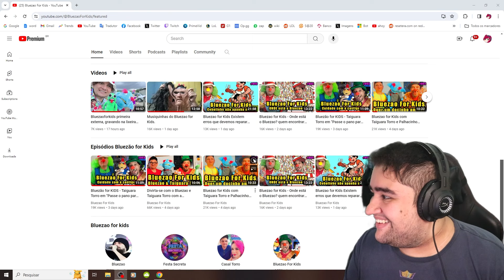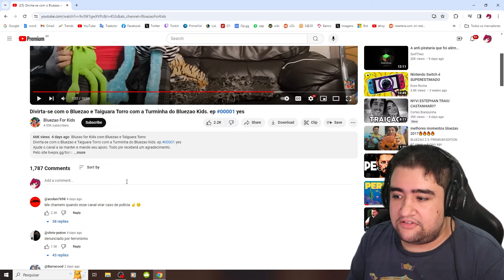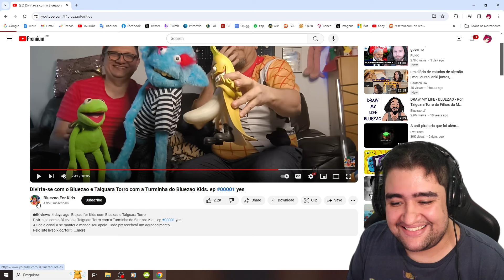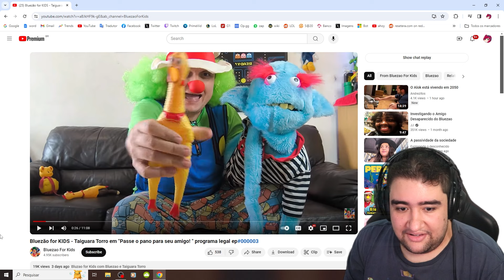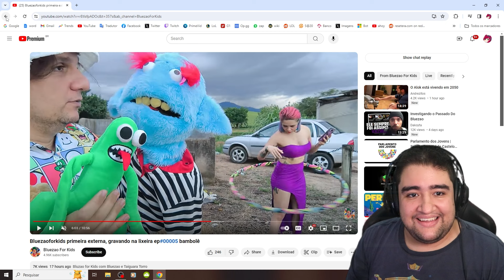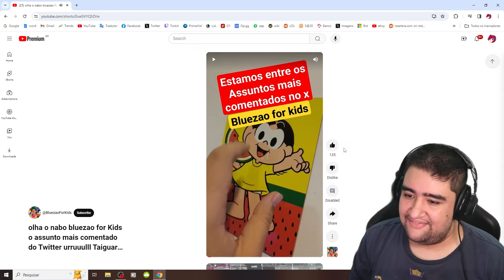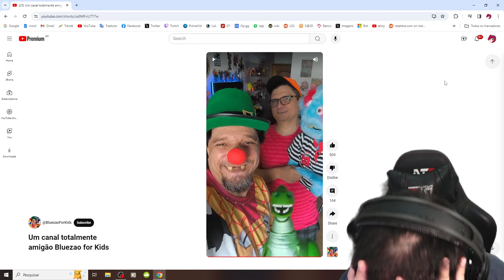ISSO AQUI VAI DAR UMA M**** - O CANAL INFANTIL DO BLUEZÃO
esse canal ai mermao logo logo ta nos noticiarios kkkkk